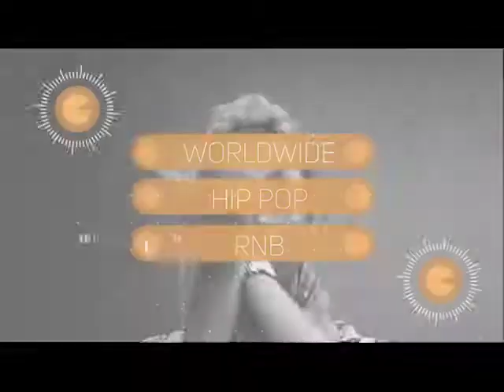WEEK42: HOTTEST UPCOMERS IN NIGERIA THIS WEEK FROM 10 - 5 spots